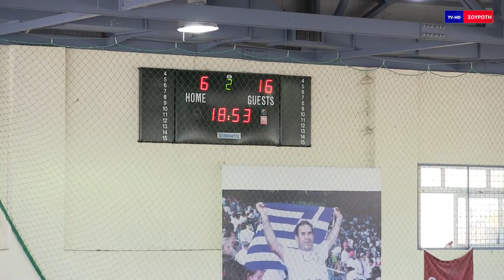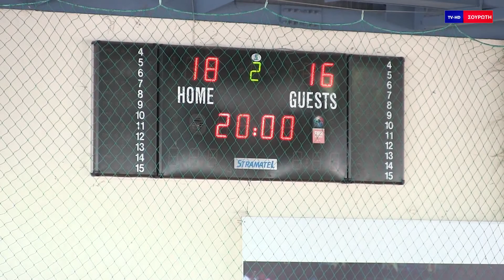Μίνι Πρωτάθλημα Ακαδημιών Γυναικείου Χάντμπολ Ορφέα Σουρωτής Κλειστό Γυμναστήριο Βασιλικών 2019